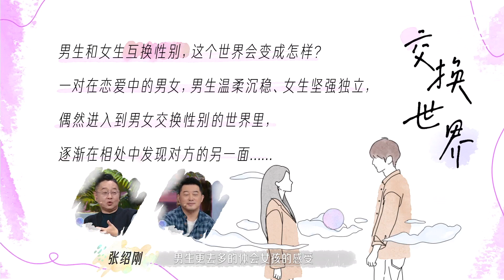刘名凯 说看见#冯雨 害羞了！刘名凯嫌弃冯雨没用！|喜欢你我也是3 EP3| Yes, I Do season 3 | iQiyi综艺